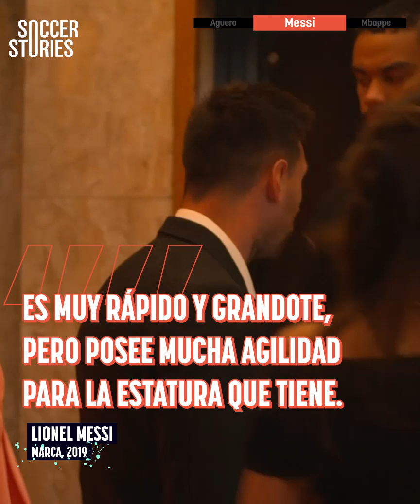Virgil van Dijk revela los 5 RIVALES MÁS DUROS a los que debió enfrentar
Van Dijk es uno de los mejores defensores del mundo. Pero hasta a él se le complica con algunos jugadores. Observen el video para conocer quiénes son los que más le costó enfrentar.

Nos cansamos solo de verlo: el video que COMPRUEBA que Sergio Ramos NO tiene VACACIONES